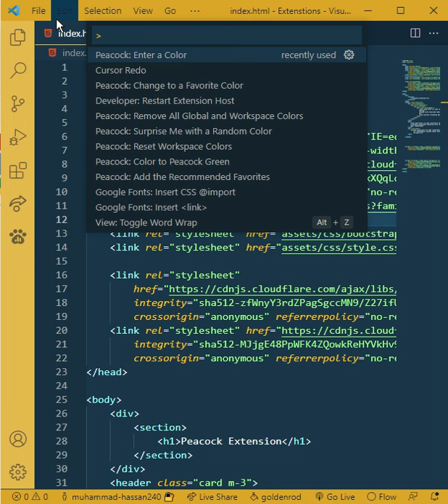New Look of VS Code | Peacock Extension | VS Code Extensions | Change VS Code Colors